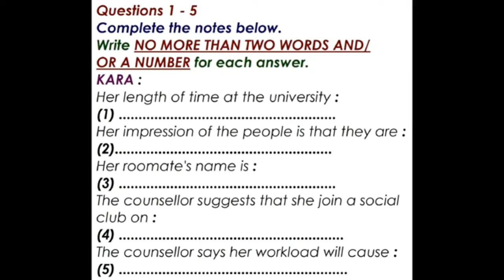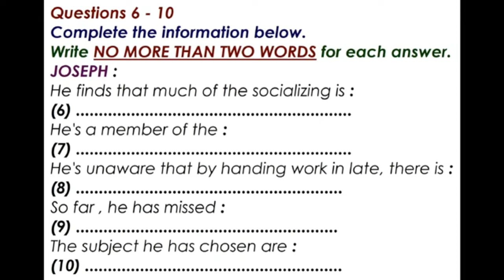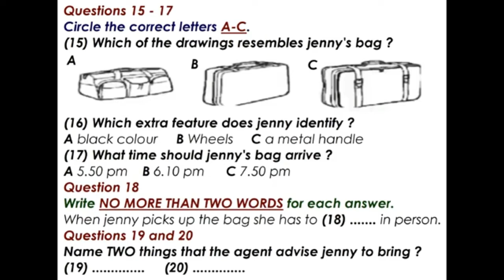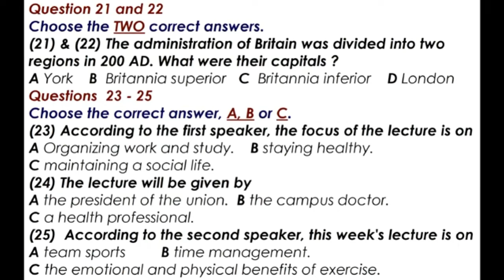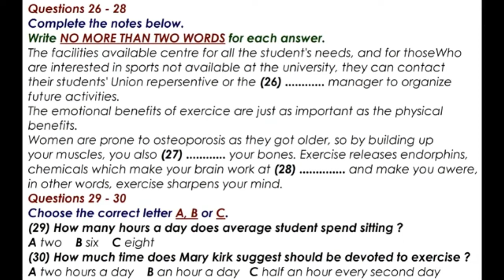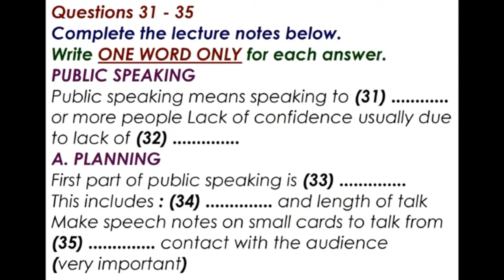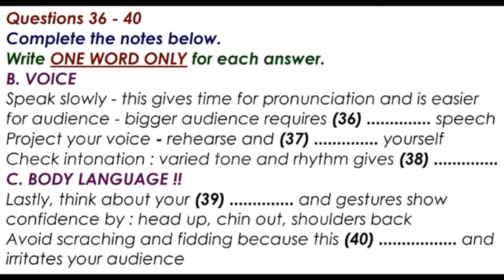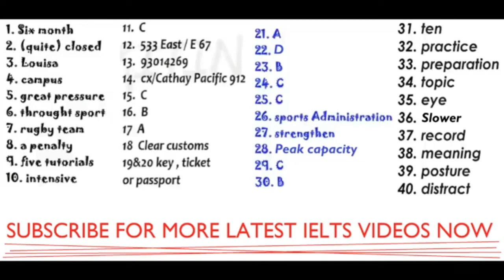IDP Listening Cambridge IELTS Official Listening practice test 2022